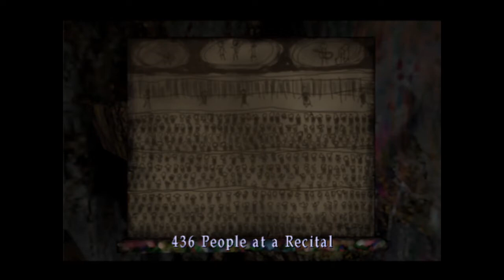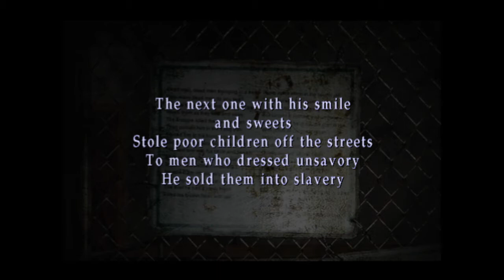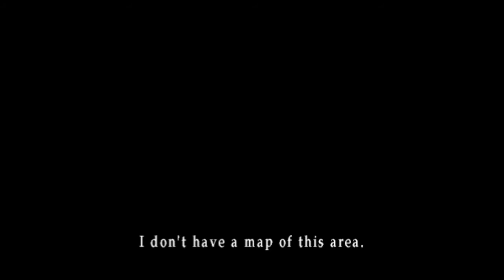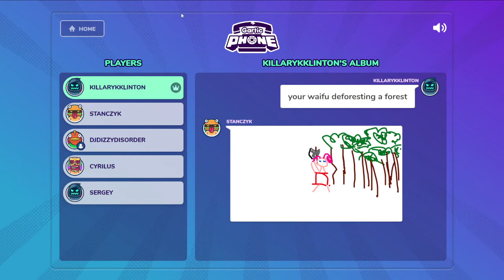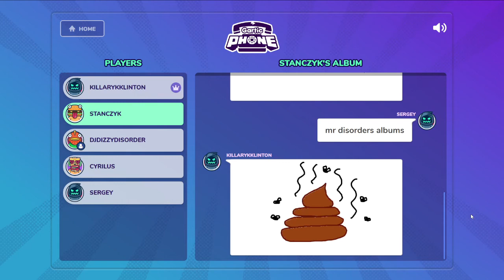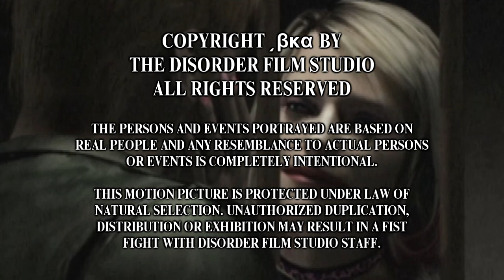The Fresh Prince of Silent Hill | Silent Hill 2 #7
WARNING: PROBABLY CONTAINS FLASHING IMAGES DON'T WATCH IF PHOTOSENSITIVE

The "Disorder Playthroughs" series makes a daring debut by playing one of gaming's most cinematic and avant-garde mainstream-like titles. In this episode, the gang traverse the prison, discuss holes, and uncover the secrets of Pepsi.

This series features:
Mr. Disorder
Knife-28
Sergey
Cyril
Stańczyk

CONTENT WARNING: cubes